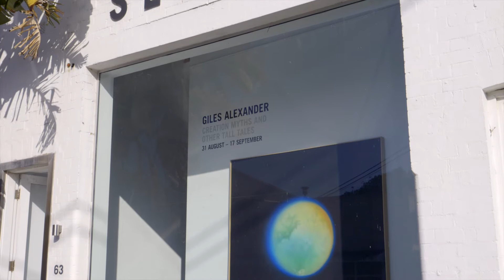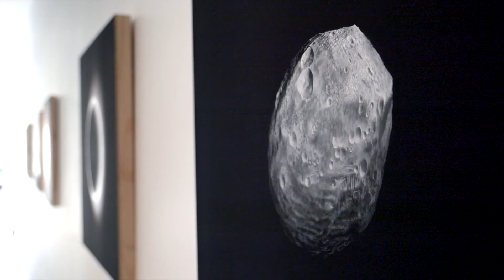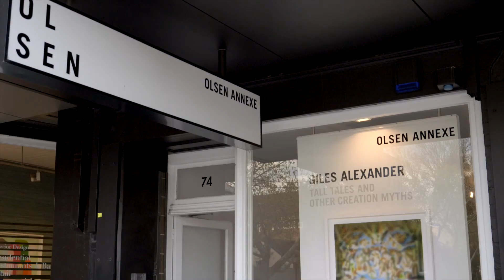GILES ALEXANDER 'Creation Myths and other Tall Tales'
GILES ALEXANDER 'Creation Myths and other Tall Tales' at OLSEN Gallery 31 August to 17 September 2022